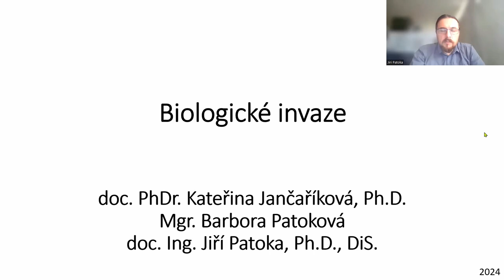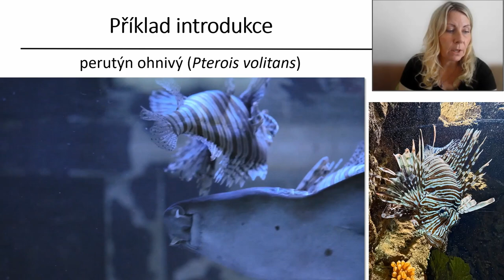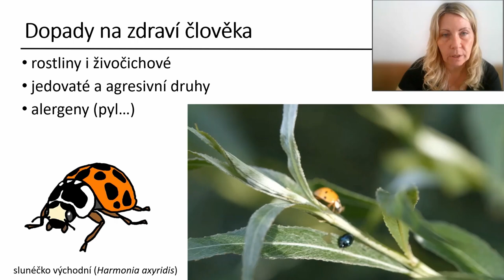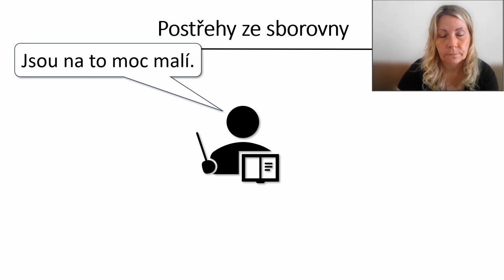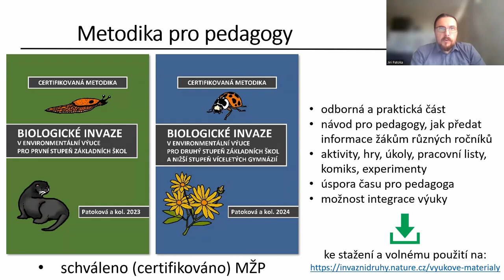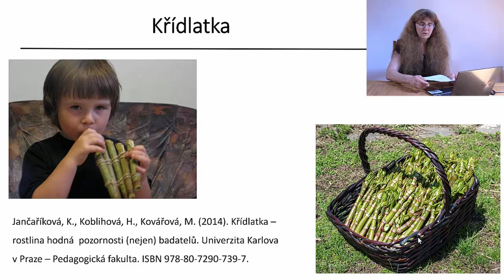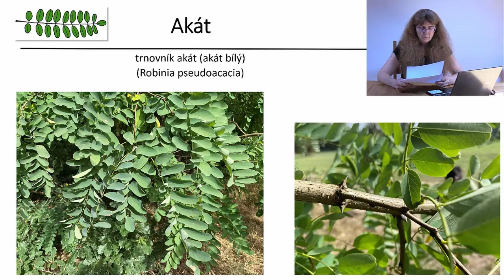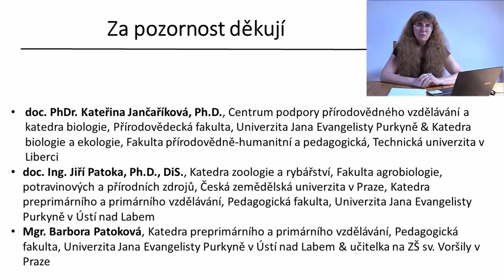Biologické invaze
Biologické invaze jsou považovány jako jeden z největších problémů ochrany přírody. Přesto toto téma nenalézáme v kurikulárních dokumentech, není obsaženo v učebnicích a většina učitelů se mu ani nevěnuje v praxi.

Cílem této videopřednášky je seznámit učitele s problematikou biologických invazí, rozdílnými přístupy k jejímu řešení a poskytnout jim zkušenosti z výuky na biologické invaze zaměřené.

Videopřednáška vychází z certifikované metodiky Patoková, B., Patoka J., Jančaříková, K. Kopecký, O., Novák, K., Kalous, L. (2023). Biologické invaze v environmentální výuce pro první stupeň základních škol. Praha: Česká zemědělská univerzita v Praze. ISBN 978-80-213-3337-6 (tištěná verze) a z připravované certifikované metodiky Patoková, B., Patoka J., Jančaříková a kol. (2024).

Přednášku finančně podpořilo hlavní město Praha.